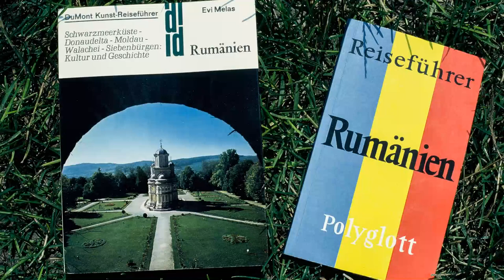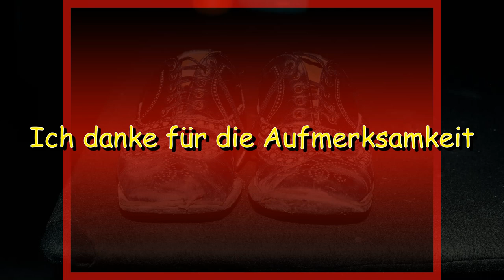RUMÄNIEN ; Impressionen einer Reise (1982)